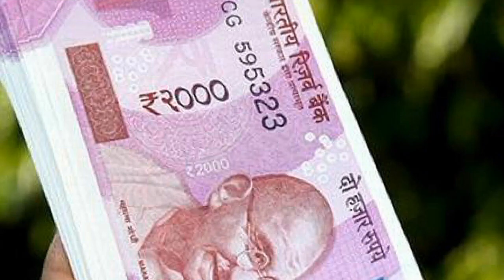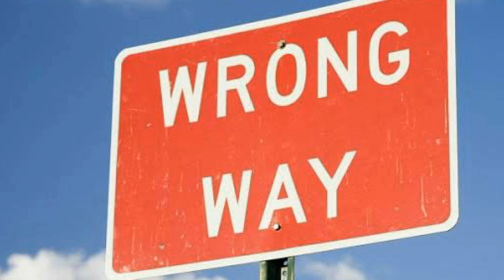How to choose the best career | study motivational video in odia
motivation by Sudarsan mishra on career choosing in life.